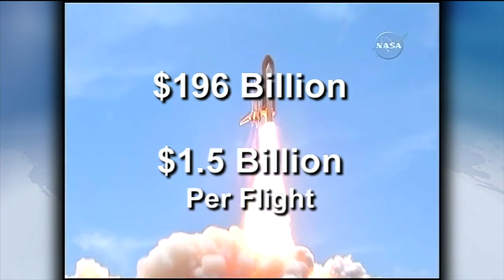As Shuttle Retires, What's NASA's New Mission?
As the space shuttle Atlantis conducts its final mission, what comes next for U.S. space exploration? Ray Suarez gets three views.